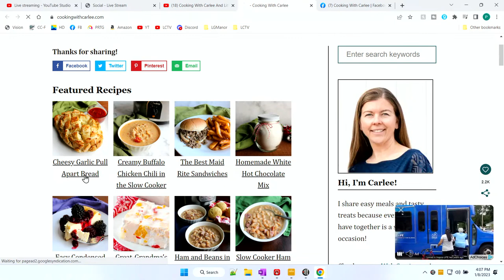Making Your Own Pasta from Scratch | Let's Celebrate TV Live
Sunday, January 8, 2023 - 3:30pm Eastern US EST (UTC-5) - Join us in our kitchen while we make fresh pasta. Don't be afraid or intimidated, it is easier than you think. The basic recipe is just 3 or 4 ingredients and a little bit of work. Once you start making your own pasta, you will think twice before opening a box of dry pasta again.  Join the chat and tell us about your adventures with pasta making.

Starting a YouTube Channel is hard work. LCTV likes to promote channels of other small content creators working hard to bring you entertainment and information. Check out this week's favorite:

Cooking With Carlee And Little Dude

Antree Pasta Maker Attachment for KitchenAid Mixers
Imperia Pasta Maker Machine - Made in Italy

=== 🔪 Chef Pete's Favorite Kitchen Essentials ===
Listed are kitchen investments (*) and a budget alternatives.
*KitchenAid Artisan Stand Mixer 5-Quart
GE Tilt Head Stand Mixer
Hamilton Beach Electric Hand Mixer
*Cuisinart 14 Cup Food Processor
Hamilton Beach 12-Cup Food Processor
*Mercer Culinary Renaissance Knife Set
Mercer Culinary Millennia Knife Set
Lodge Seasoned Cast Iron 10 Inch Skillet
Basics Cast Iron Covered Dutch Oven 6-Quart
OXO Good Grips Mandoline Slicer
Black & Decker Blender
Chefman Immersion Stick Blender
Nicewell Digital Food Scale Digital
ThermoPro Oven Digital Thermometer
ThermoPro Instant Read Digital Thermometer

=== 🎉 About Let's Celebrate TV ===
On this channel, we teach you all about celebrating. We share recipes for food, hors d'oeuvres, cocktails and entertaining tips too. We try to keep it as simple as possible, especially for those of you that say you can't cook or entertain, because we know you really can!

=== 📑 CHAPTERS ===
0:00:00 Pre-Show Countdown and Chat
0:05:00 Start of Stream